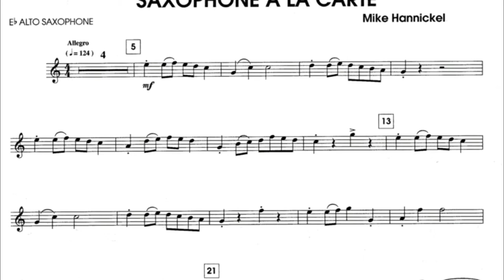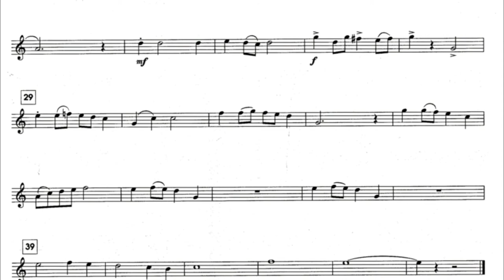Saxophone A La Carte by Mike Hannickel | Recital Saxophone Eb Play-Along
Saxophone A La Carte by Mike Hannickel | Recital Saxophone Eb Play-Along - Piano accompaniment